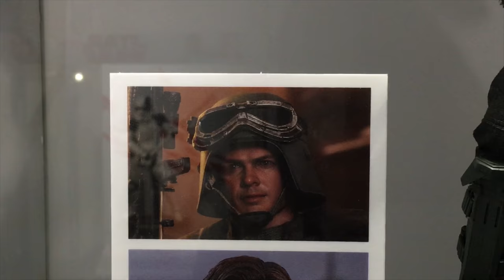TOYSTV「原形不能太露」Prototype Preview S Hot Toys 1/6 Solo A Star Wars Story - Mudtrooper